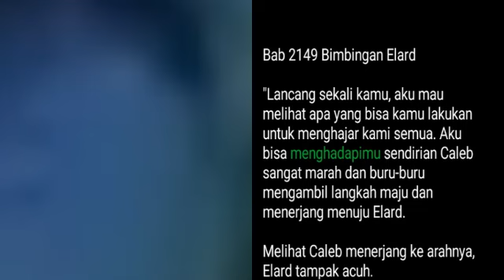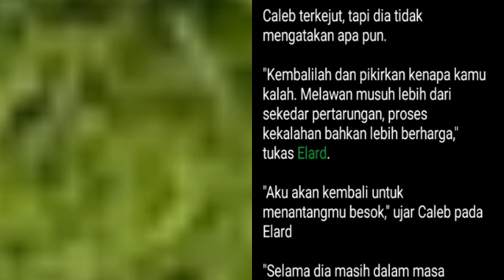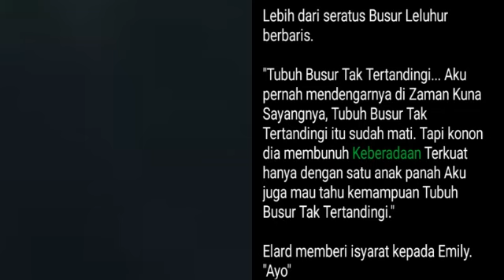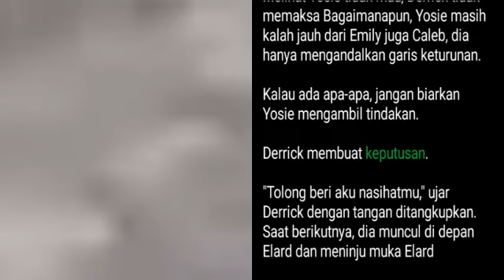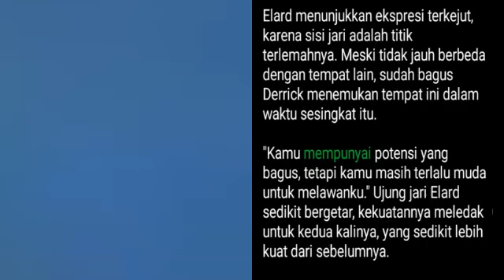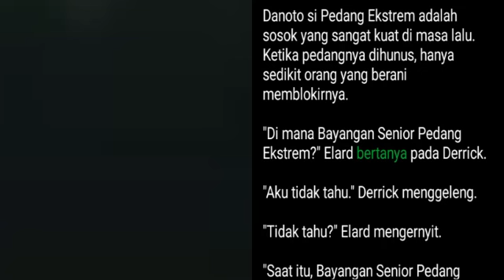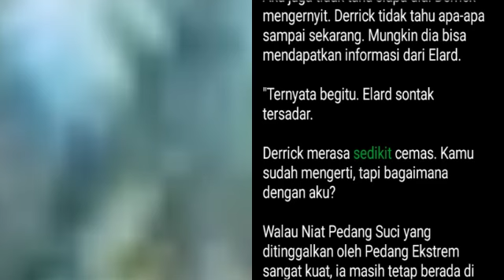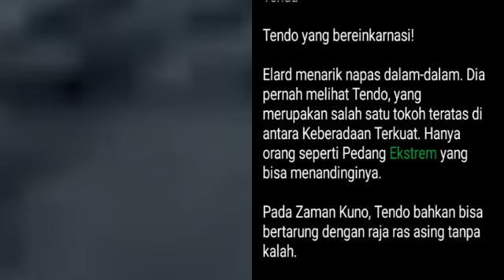Bab 2149-2150 | Dewa Bela Diri, Derrick Xiao